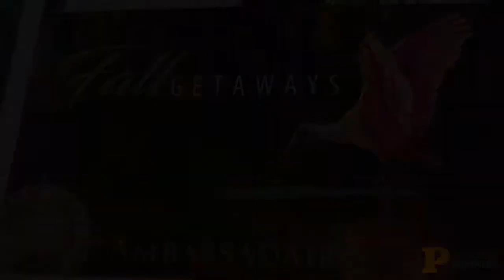Ambassadair: "Fall Getaways" brochure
The first job off our Heidelberg XL-106.